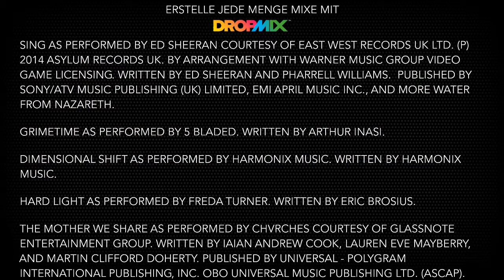DROPMIX: Grimetime / Hard Light / The Mother We Share / Sing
Dropmix is a card game made by Harmonix. This mix contains:

5 Bladed - "Grimetime"
Freda Turner - "Hard Light"
Chvrches - "The Mother We Share"
Ed Sheeran - "Sing"
+1 effect